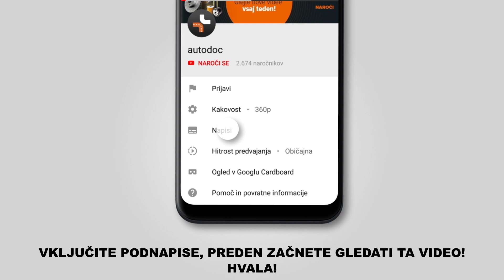Kako zamenjati prednjega roka na FIAT DOBLO 1 (223) [VODIČ AUTODOC]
Kako zamenjati prednjega roka na FIAT DOBLO 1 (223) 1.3 Enoprostorec 11.2000–danes [VODIČ AUTODOC]

Roka na FIAT Siena - 12.2009) / FIAT Palio I Hatchback - 2001) / FIAT Doblo I Estate - 2004) avtomobilih je praviloma potrebno zamenjati po enakem postopku.

🔝 Top znamke, ki proizvajajo roka: A.B.S., MAPCO, DELPHI, FEBI BILSTEIN, MONROE, STARK, TOPRAN

🛠️ Orodja, ki jih potrebujete za zamenjavo prednjega roka:
- žična krtača
- sprej WD-40
- bakrena mast
- navorni ključ
- izbijač
- ključ za navojne svedre
- lomilka
- hidravlično dvigalo za menjalnik
- podložni klin